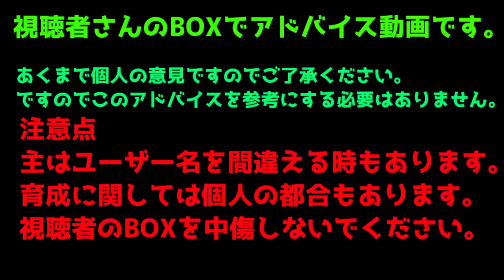【FGO】 視聴者さんのBOXをおせっかいアドバイス＃31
なしじるさん0:06～かんざきさん5:50～
あきらさん10:36～ギルさん15:35～